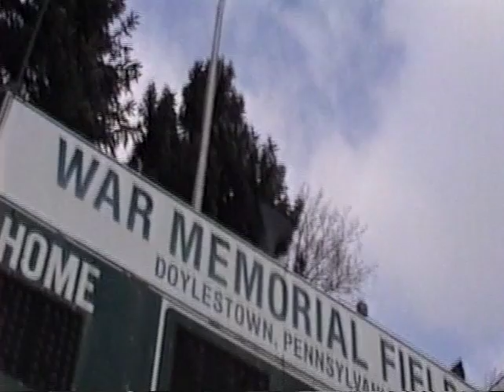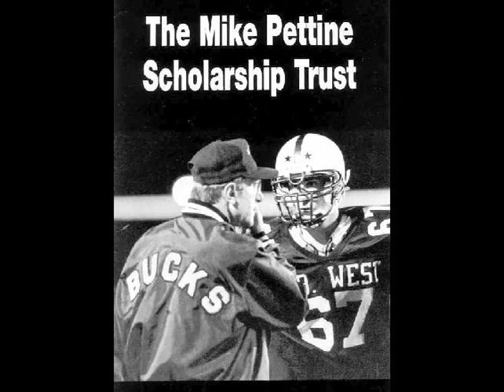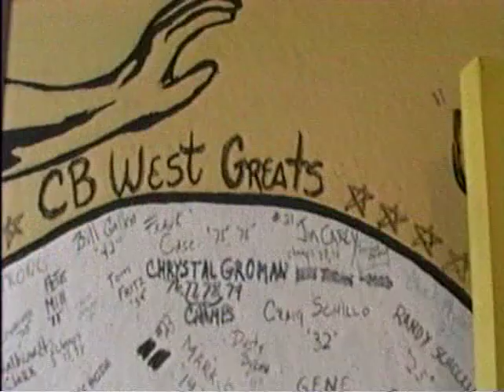Coach MIke Pettine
An interview with the legendary High School Football Coach of Central Bucks West. Interviewed in 2002 by the late William Eastburn.